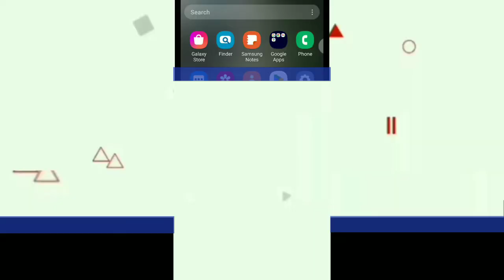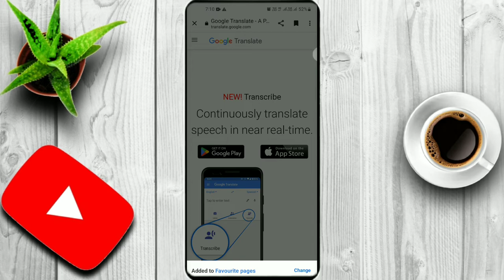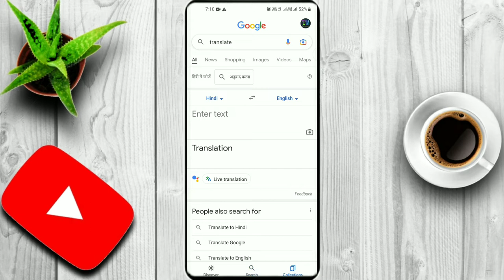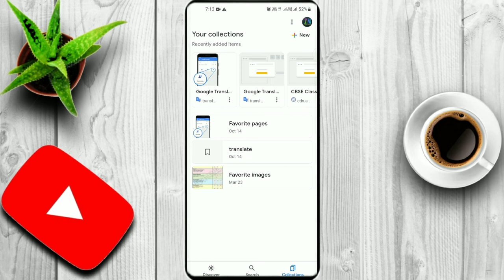Save Your Researches with Google | अपनी Researches संभाल के रखे | Tushar Jangid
My  channel is related to Tech,knowledge, creativity and fun video

So pls video like 👍or share and comment it on my video

Produced by
TUSHAR JANGID

Tech or Knowledge